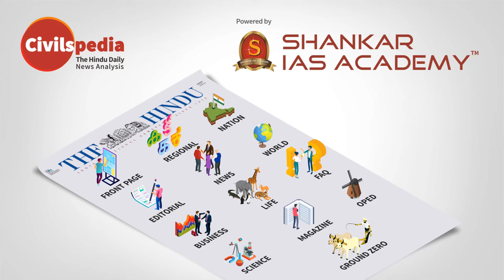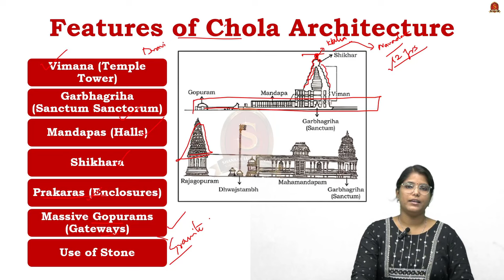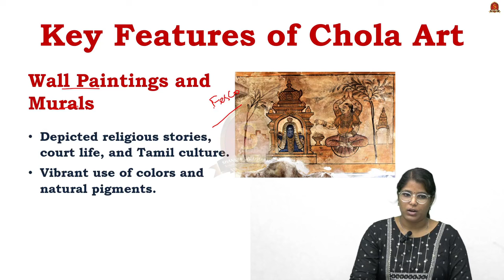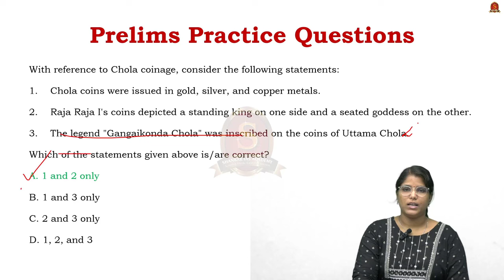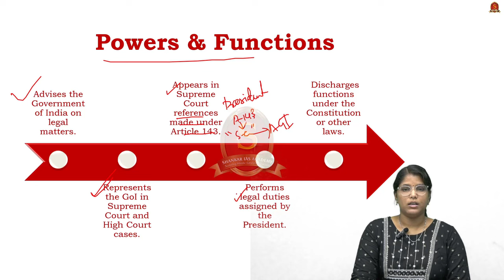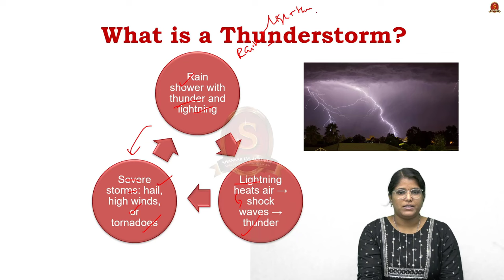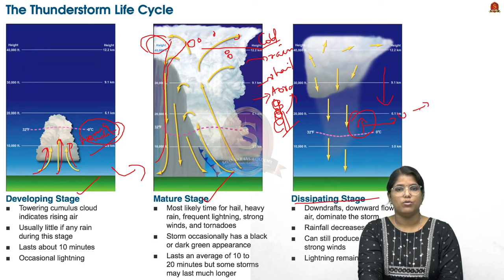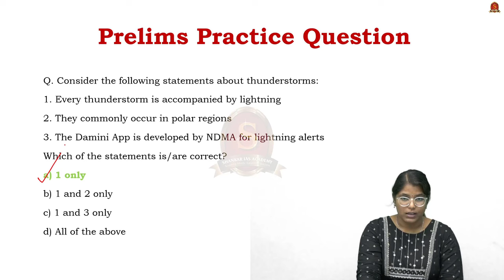Newspaper Analysis| November 25, 2024| Shankar IAS Academy| UPSC current Affairs | Prelims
1. Thunderstorms
Key Features
Hazards
Formation
Severe Thunderstorms
Criteria
Geographic Distribution
Safety & Govt. Initiatives

2. Attorney General of India
Constitutional Provisions
Appointment and Eligibility
Term and Removal
Powers & Functions
Limitations

3. Chola art and architecture
Features of Chola Architecture
Examples of Chola Architecture
Key Features of Chola Art
Bronze Sculpture
Wall Paintings and Murals
Themes of Chola art